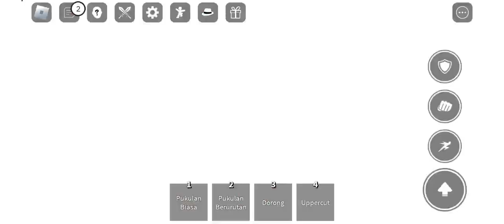playing tsb 1v1 with wind_surge part 1- Roblox